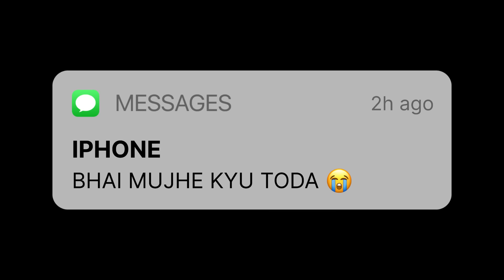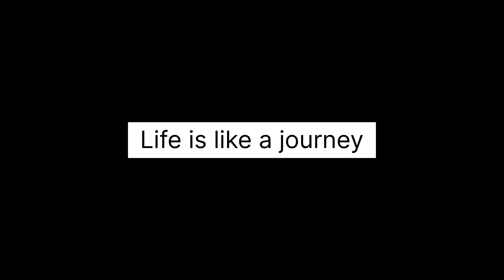POOL FUN FT. GE GANG x @Hectorgaming0890 - ARCLYN BGIS VLOG #1